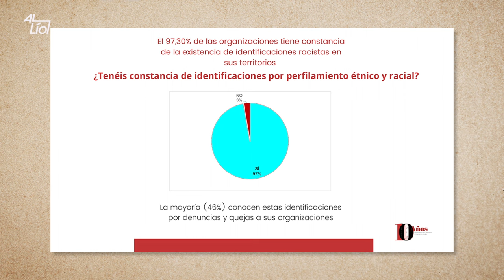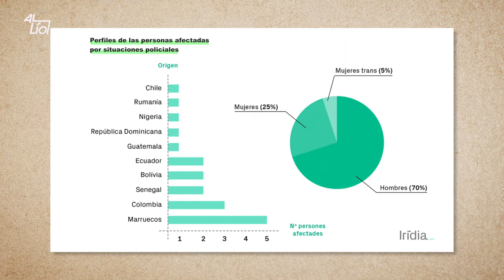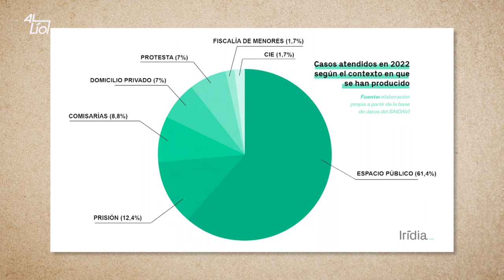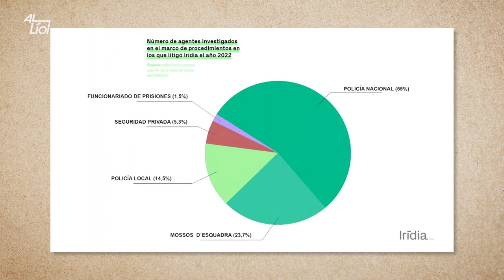RNtv AlLioConLaPolicía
Tercer programa
Un programa de cgt en canalred , con información, entrevistas y debate hecho desde abajo y a la izquierda, donde contamos las cosas claritas y presentado por Silvia Agüero.

En este AlLioConLa Policía nos han acompañado
Silvia Agüero y con la participación de